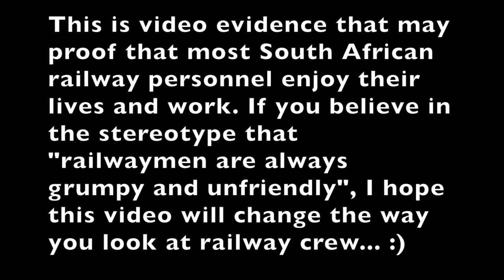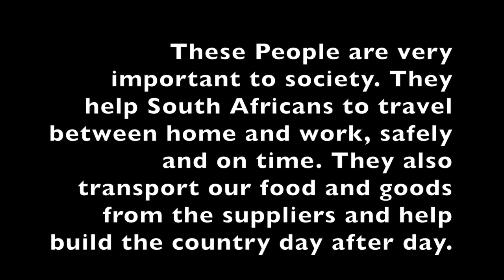Some of South Africa's Greatest Railway Crew (Compilation)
Old videos (better quality) and new videos. Stalking trains and some of the greatest train drivers/engineers, guards/assistants, foremen and shunters/switchers in South Africa. Main location: Western Cape SA.